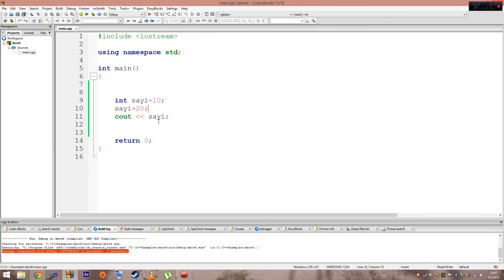C++ CB Dersi Türkçe 6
C++ CB(CodeBlocks Geliştirme Ortamında) Dersi 6. Bölümü Türkçe Anlatımlı Yüksek Kalitede anlaşılır ve güzel anlatım.

C++ Lesson in Turkish Language / Development Platform : CB(Code Blocks) High Quality and easy to learn good lesson